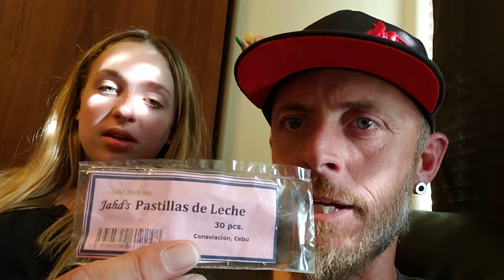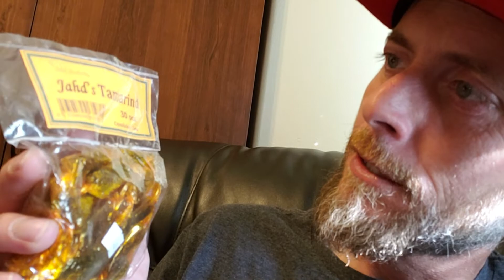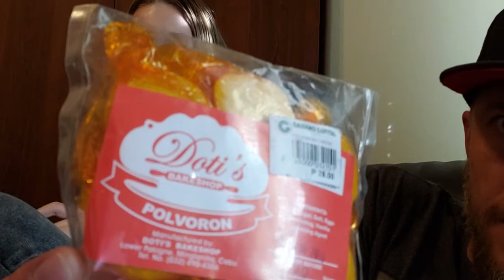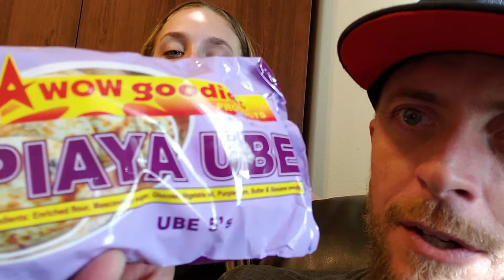Nikiya and I try candy from the Philippines.